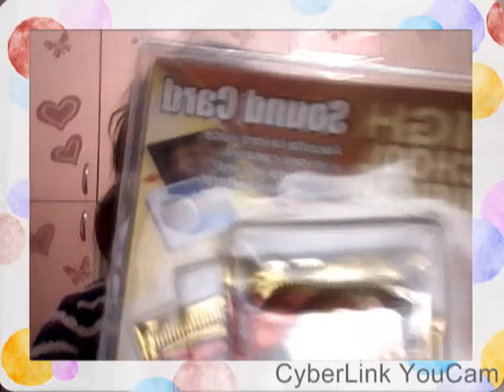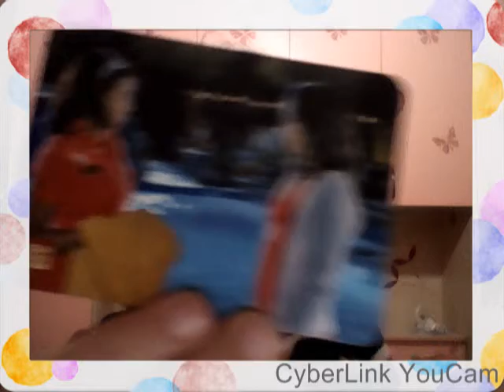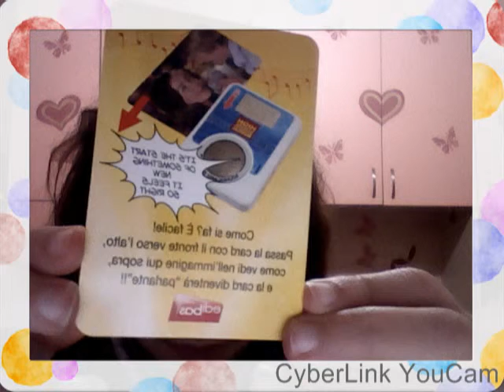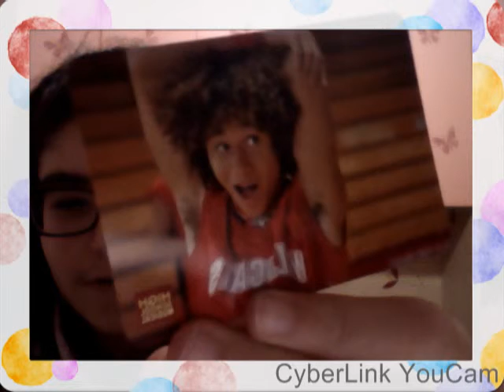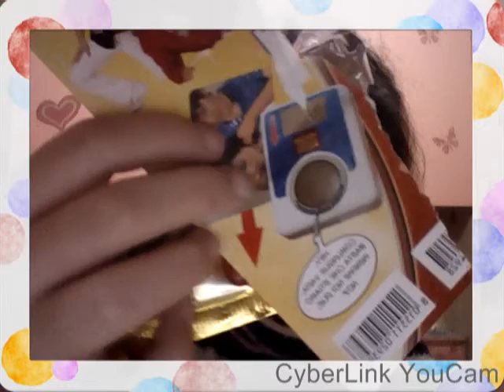Toy Review N°1 (Cartine di High School Musical)